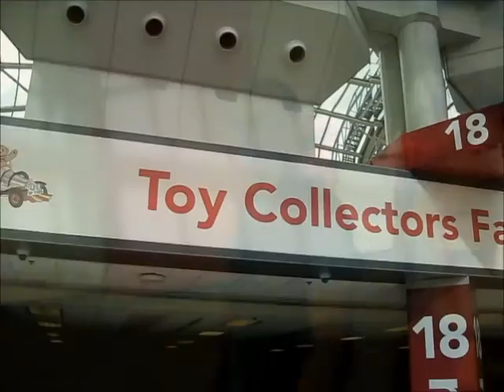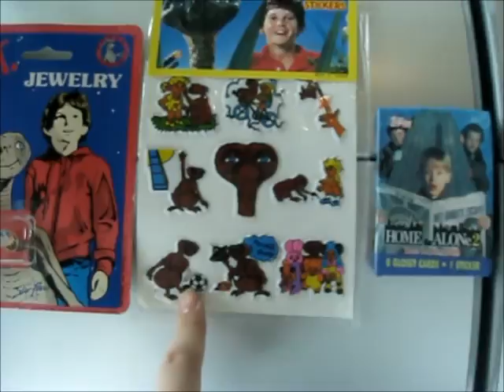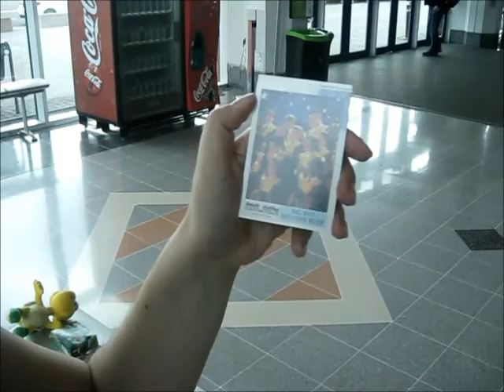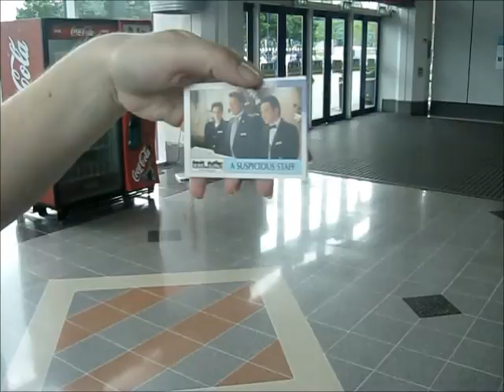Barry Potter Toy Fair 2016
Expanding our horizons of convention going & combining our love for vintage toys, Baz, Matt & I explore the toy fair at the Birmingham NEC.
Prepare for nostalgia & a trip down memory lane.